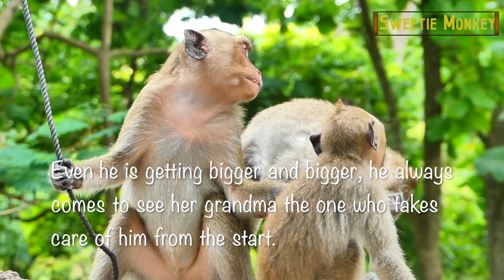animal - Very talented and funny Martin showing funny style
Title:@Funny animal - Very talented and funny Martin showing funny style

 Thank you so much for keeping in touch with our channel.